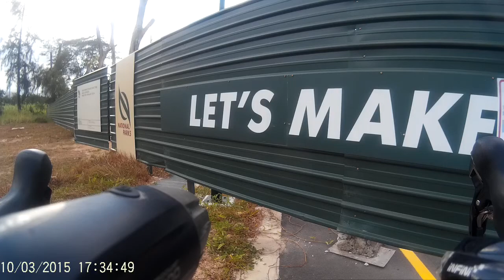Yan rides Marina Barrage 3